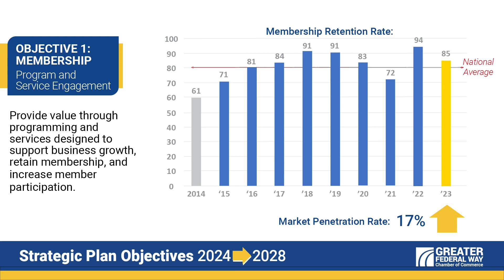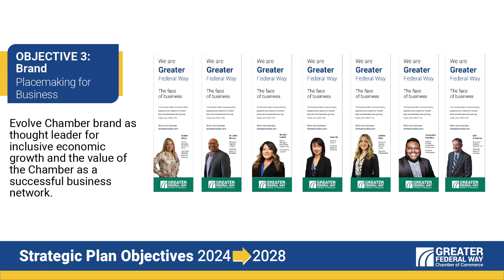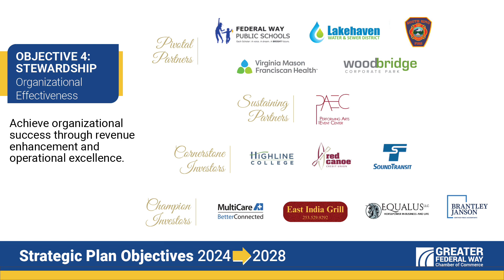Strategic Plan Objectives Overview - GFWCC March 2024 Luncheon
GFWCC CEO Rebecca Martin outlines the Strategic Plan Objectives for 2024 to 2028.

Filmed at the Federal Way PAEC during the GFWCC March Luncheon.